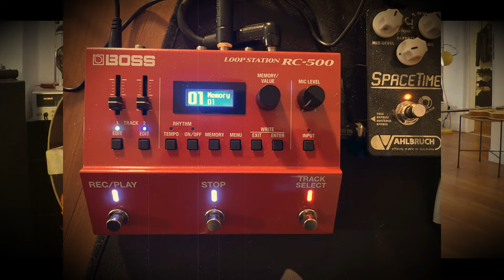2024 Gibson 1974 ES-355, Walnut ES B.B. King “Rumble in the Jungle” LTD. Edition #024 of 100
Recording equipment:
-  Clean amp sound: Fender Vibroverb amp (original 1963), plus additional:

other pedals:
 Neunaber Wet reverb V5